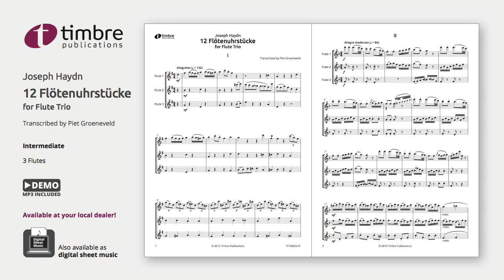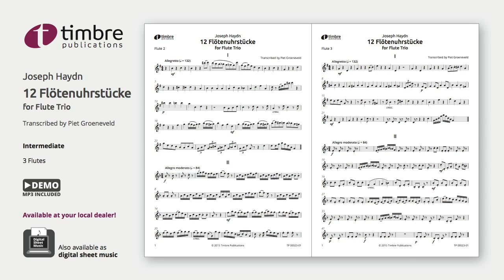TP 00023 12 Flötenuhrstücke - Haydn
Transcribed for 3 flutes by Piet Groeneveld
Difficulty: Intermediate
Digital Sheet Music also available
3 Flutes
TP 00023